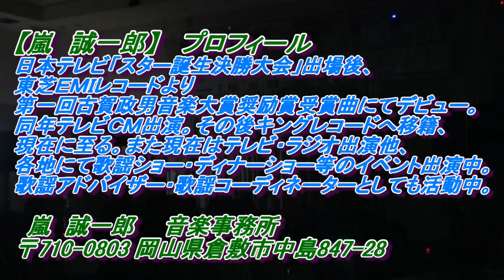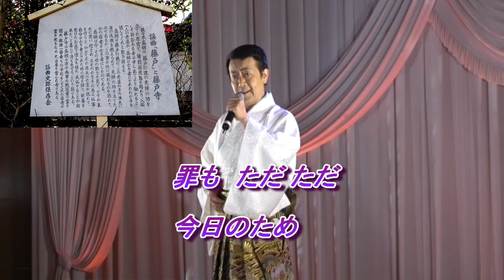嵐 誠一郎「盛綱・先陣」 2022『”華 舞 台”・あなたが主役！！』：サントピア岡山 総社マスカットホール：主催・嵐 誠一郎 音楽事務所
2022/10/2（日）